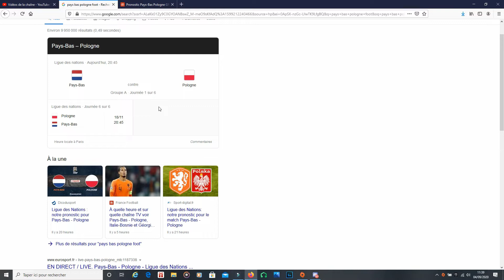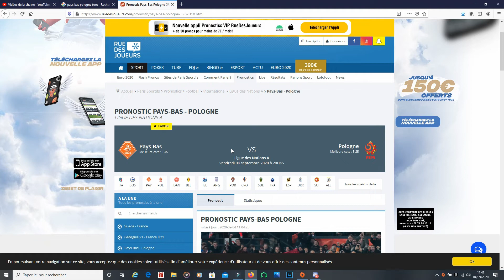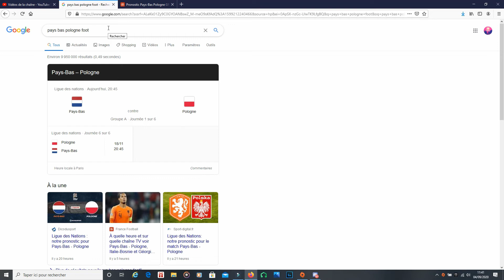Match Pays bas Pologne - Ligues des nations 2020 - football